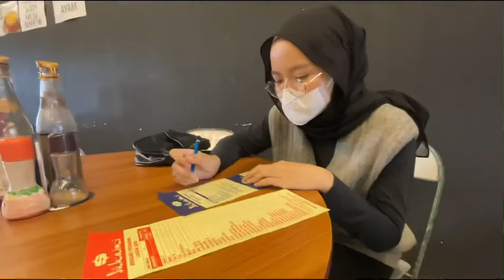Vlog 5 :Breakfast di Suhaimi Cafe | sedap sangat ke sampai ramai macam kenduri ni ?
hallu
vlog harini kami pergi breakfast di suhaimi cafe ,salah satu cafe viral untuk breakfast di Ipoh .berbaloi ke ? honestly yes !